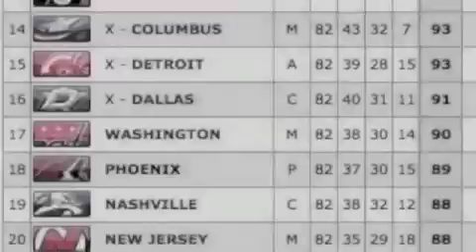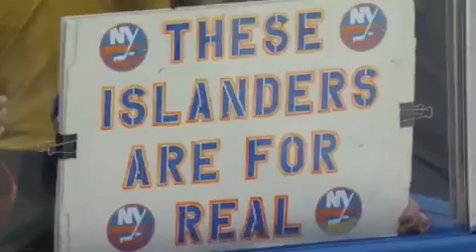Islanders Highlights 2014 2015